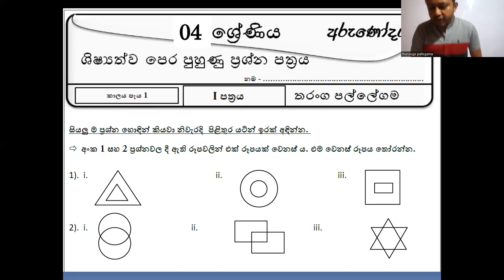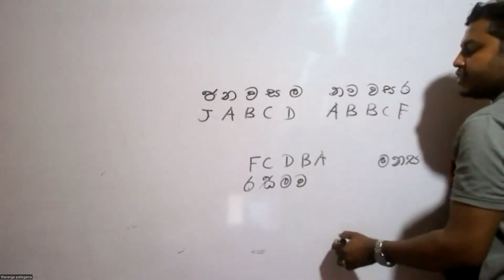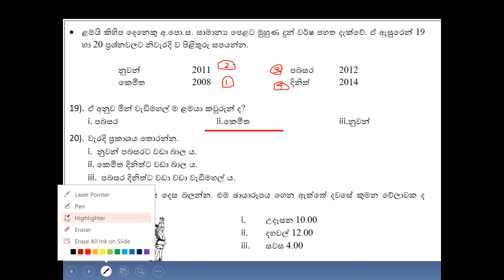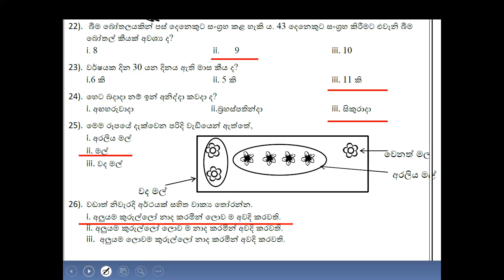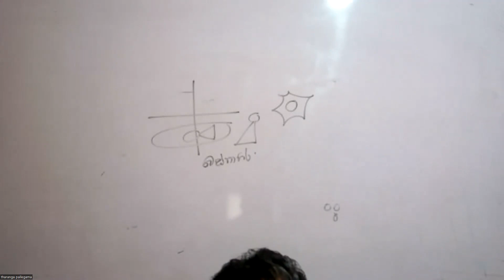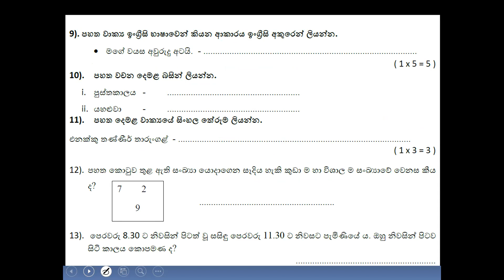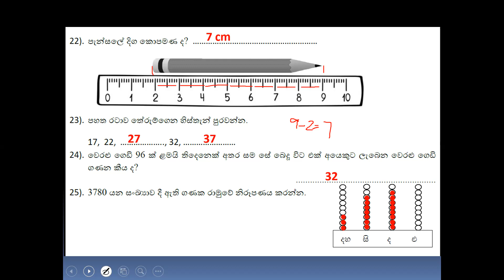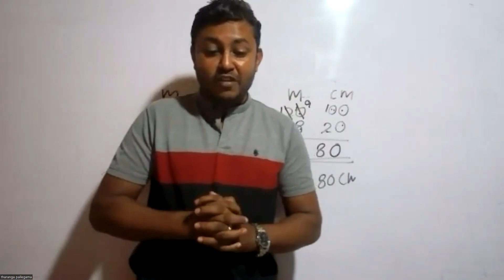4 ශ්‍රේණිය ,මාසික පරික්ෂණය සාකච්ඡව 2023/11/15